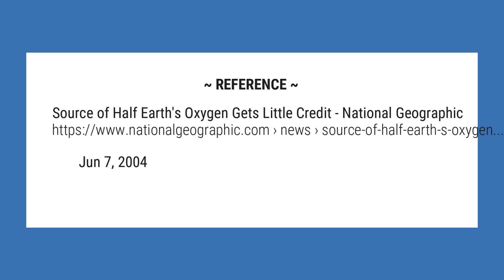What produces the most oxygen?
Oxygen Supply In the process of photosynthesis, phytoplankton release oxygen into the water. Half of the world’s oxygen is produced via phytoplankton photosynthesis. The other half is produced via photosynthesis on land by trees, shrubs, grasses, and other plants.